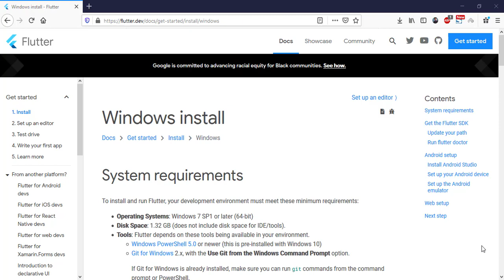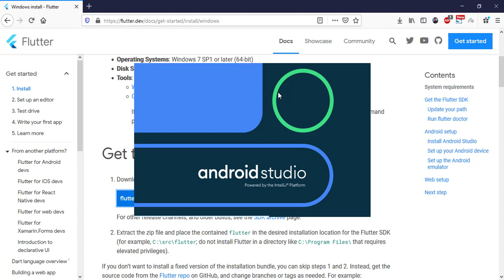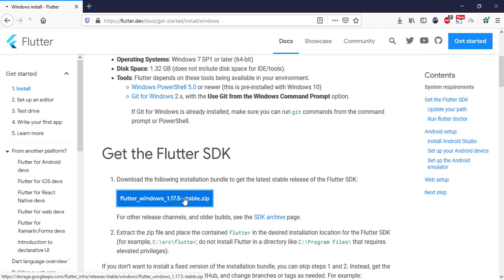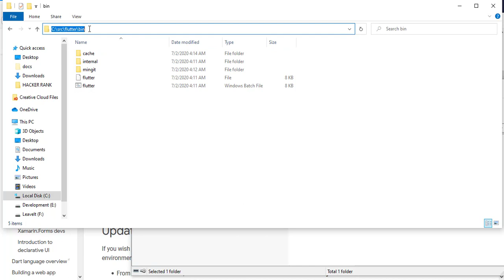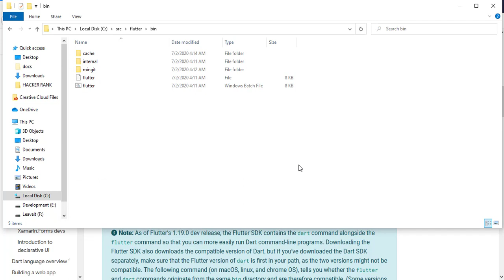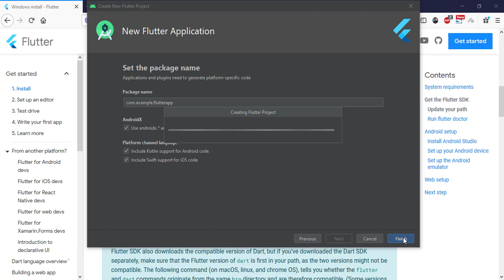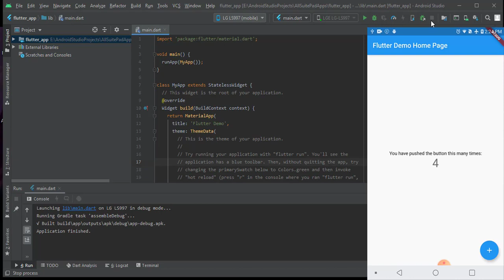Flutter Tutorial in Hindi - Urdu | 1. How to Install Flutter in Android Studio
I am starting premium tutorial on Flutter for free in Hindi and Urdu. So here you go. This the first tutorial in which I will show you how to setup Flutter in Android Studio in windows. So join me and I will start sharing some awesome tutorials on flutter.